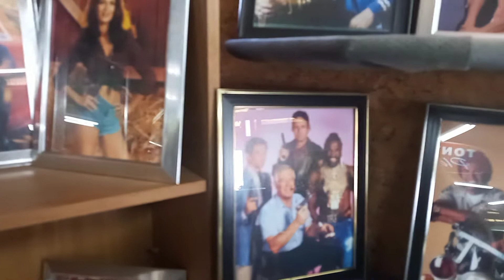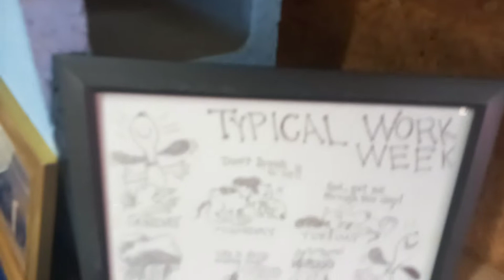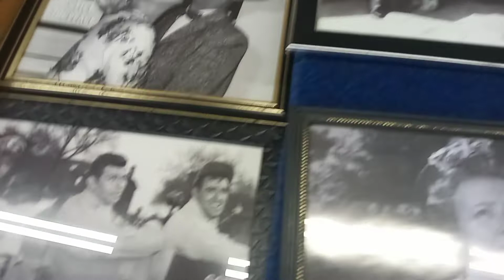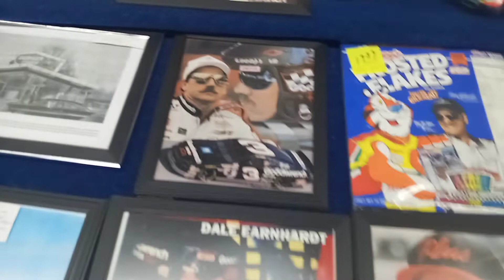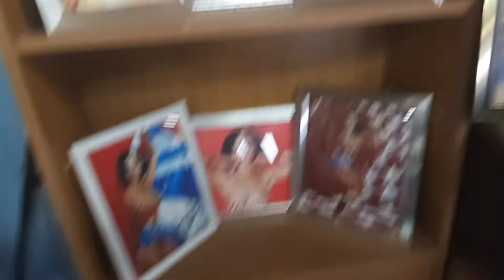WORLDS GREATEST PICTURES can you guess what I got dave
can you guess. what I picked up at this place  hint I was trading  so I got alot